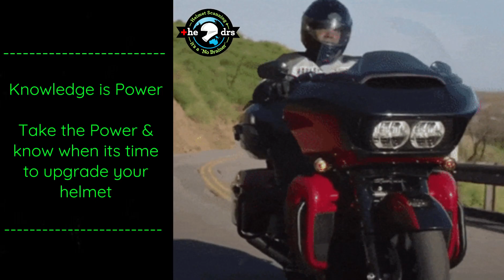Don't Compromise Helmet Safety - It will save you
Discover the best value for your motorcycle's helmet with our advanced scanning technology, ensuring your safety and peace of mind.